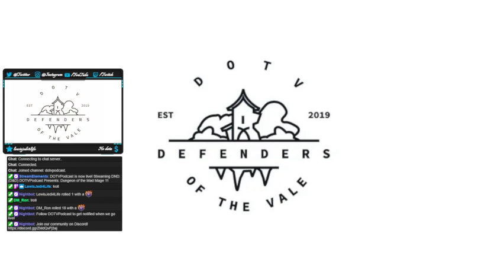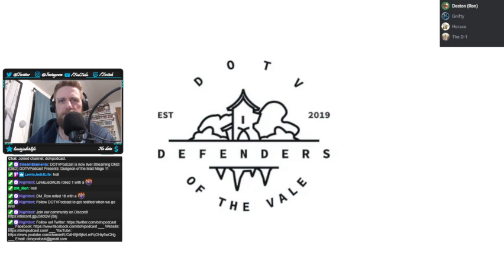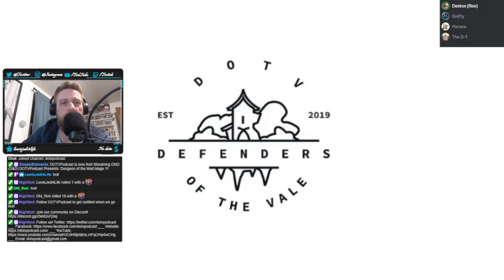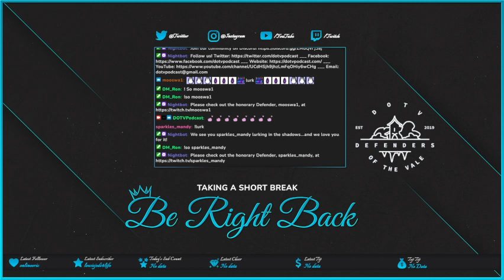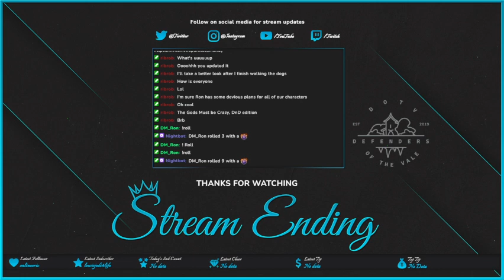(D&D) DOTVPodcast Presents: Dungeon of the Mad Mage 11